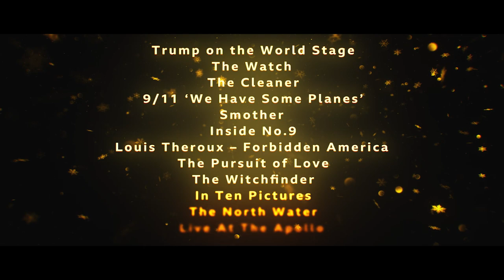Season's Greetings from BBC Studios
Thanks and Season’s Greetings from everyone at BBC Studios for 2020! 🎄